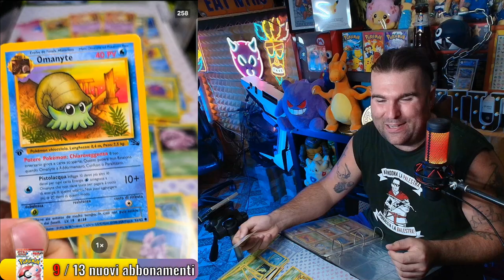TOP 10 😂 - BEST OF XIUDER